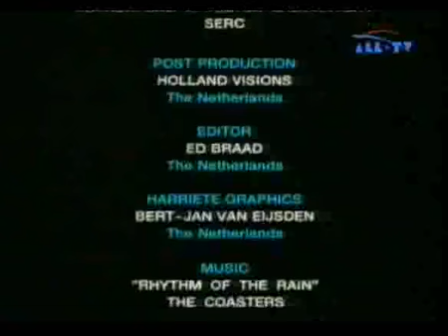ALL TV 2.2